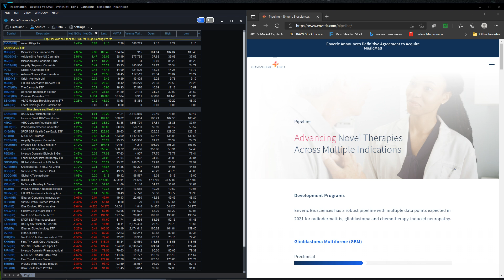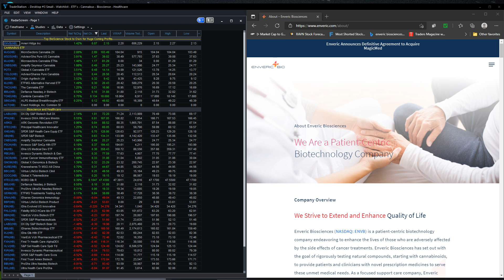TOP Hot List of Stock ETFs BioSciences & Heathcare - ENVB Top Pick - June 23, 2021- Post Market Scan